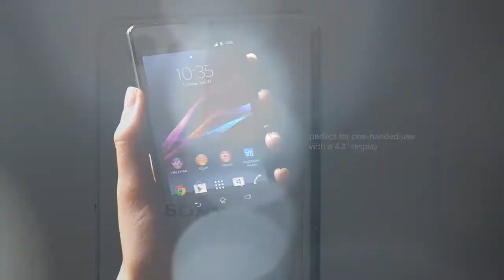Sony Xperia Z1 Compact - Belsimpel.nl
De Sony Xperia Z1 Compact is de compacte versie van de Z1. De smartphone heeft nog steeds een geweldige 20-megapixel camera met een Sony G Lens. Door het mooie 4.3 inch scherm is het toestel perfect om te gebruiken met één hand. Het toestel is bovendien water- en stofbestendig!